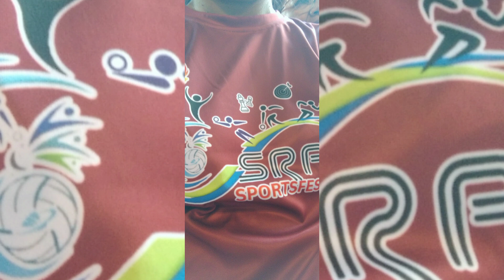Start nang Company Sportfest (October)